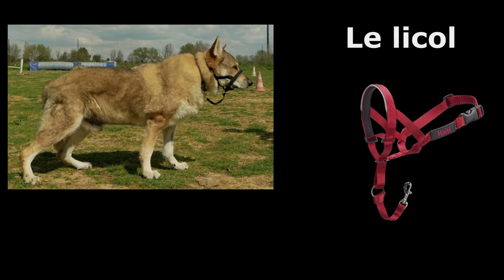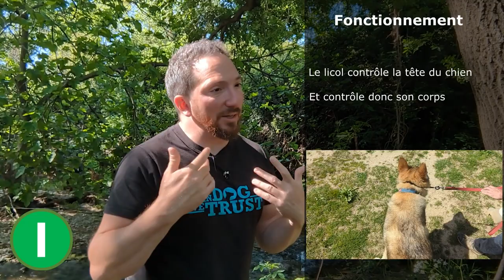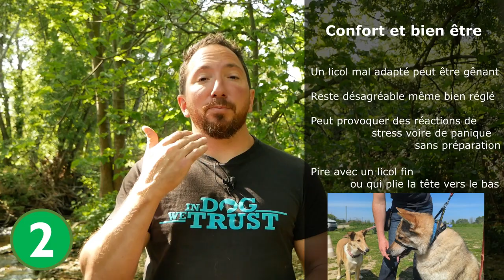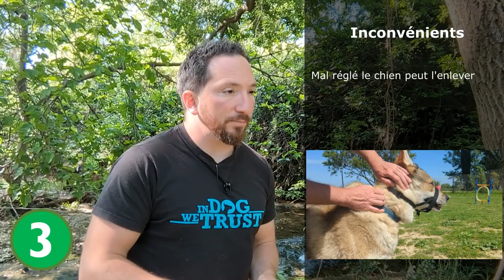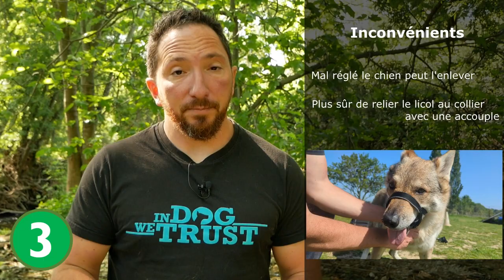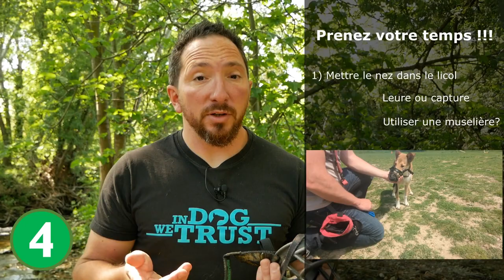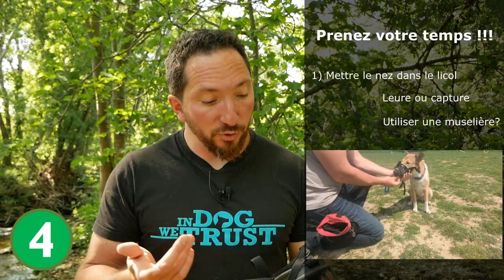QC 7 : Le licol, ultime solution si votre chien tire en laisse? Sellerie pour chien n°3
Question chien n°7 sur le licol pour les chiens

Le licol est l’outil le plus efficace pour tenir un chien en laisse avec un minimum d’effort. Ce n’est pas « dangereux » pour le chien mais ça reste un outil désagréable et potentiellement stressant. Dans cette vidéo vous apprendrez le pour et le contre du licol ainsi que comment entraîner votre chien à tolérer cet outil le mieux possible.

Question d’éthologie n°9 : la perte de contrôle (à venir)

Sources utilisées pour l'écriture de cette vidéo :

Blake, S. et al. (2019). A systematic review of the biochemical effects of harness and head-collar use in dogs, preprint DOI:10.1101/759258

Eisersiö, M. et al. (2021). Rein tension signals elicit different behavioral responses when comparing bitted bridle and halter, Frontiers in Vet. Sci, 8 : 1-13

Haug, L.I. et al. (2002). Comparison of dogs’ reactions to four different head collars, Apl. An. Beh. Sci., 79 : 53-61.

Lindsay, Steven R. (2000). Handbook of applied dog behavior and training

Sources vidéos extérieures